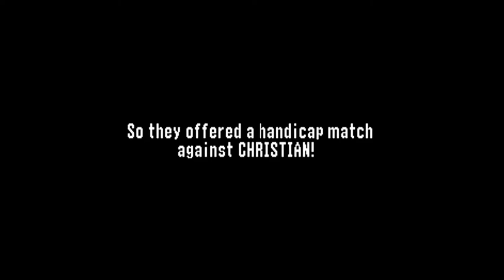WWF No Mercy (Light Heavyweight Championship) - Part 6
Sorry for the delayed upload. After this video, I'll be busy with my finals coming up so I won't be able to upload anything for a while. Anyway, this is the last part of this championship's story mode so its a good time to end things for the time being.